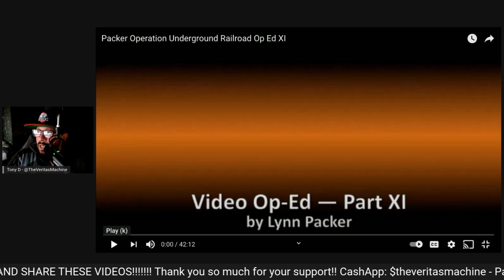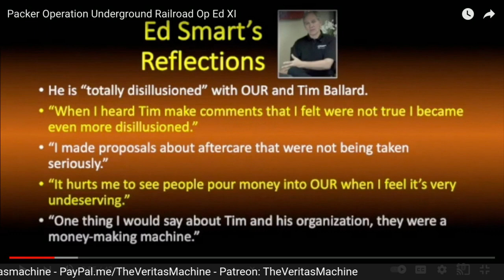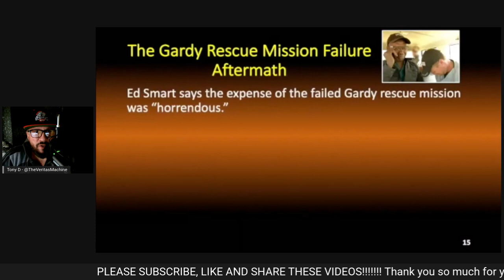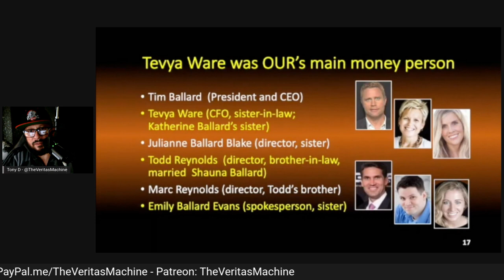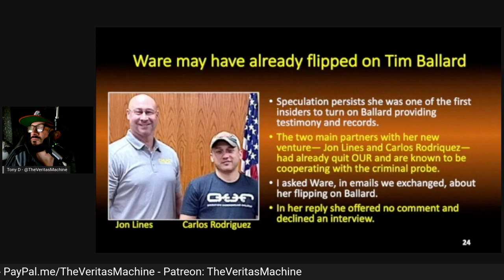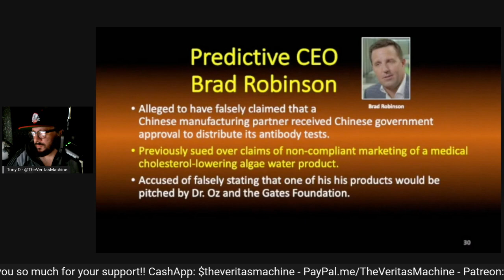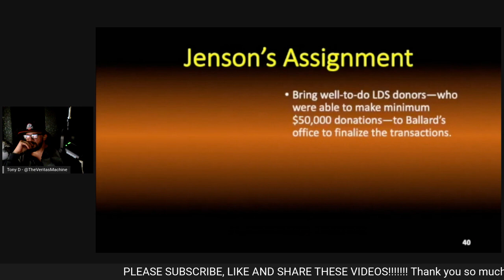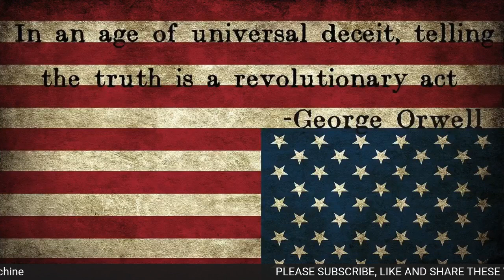Tim Ballard/O.U.R. Exposed Op-Ed Part 8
Based on Research from Lynn Kenneth Packer  --
Tim Ballard- Self Proclaimed ABOLITIONIST, AUTHOR, SPEAKER, CONSULTANT, NGO SPECIALIST, ACTIVIST AND PHILANTHROPIST. Operation Underground Railroad (O.U.R.) is a United States-based nonprofit organization whose stated goal is to assist government agencies in the rescue of human trafficking and sex trafficking victims, with a special focus on children, with the wider goal of eliminate sex trafficking world-wide.The group was founded in 2013 in Cedar City, Utah by Tim Ballard, a former officer of the U.S. Department of Homeland Security.